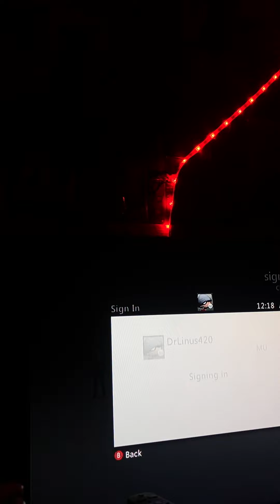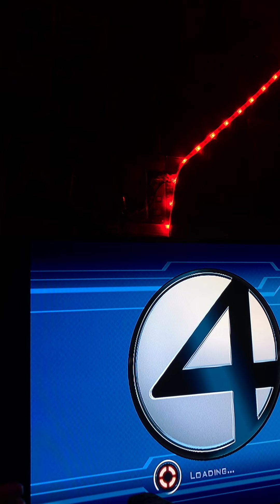🎥 got Johnny & Sue fully upgraded.. just need Ben & Reed. 🦹🏼🎬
Cool thing is; you get to make the team too on Ultimate Alliance 1, the announcer will shout it out once you’ve picked your teammates like ~ “The Fantastic 4!!”
similar X for strong attacks and A for the quick attacks but also weaker since you have to spam that one for it to be effective as well as melee hits to the max, getting the ones that you use the most helps a lot..
Why I’m also playing through these again so I can gain gaming points, Destiny 1 sort of has it where you have in game currency to get upgrades to begin with-
seeing as the more you use it the more punch it’s going to have on your character(s) 😁